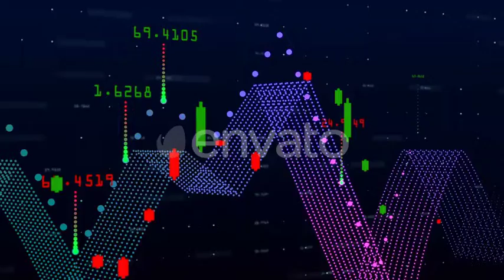Economics Index Background | Motion Graphics - Videohive template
Economics Index Background is a stock motion graphics video that shows linear graphs, marked by icons of different shapes and colors. Peaks are also labeled with numbers. The graphs move up and down, showing economic trends.
 Last Update 23 October 19 Created 23 October 19 Alpha Channel No Looped Video No Frame Rate 29.97 Resolution 1920x1080 Video Encoding Photo JPEG File Size 599.76mb Number of Clips 1 Total Clip(s) Length 0:45 Tags business, economics, exchange, finance, forex, investments, markets, money, overlay, stocks